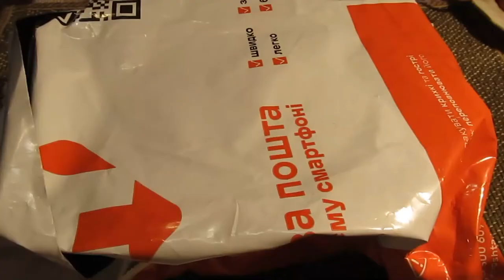Распаковка лота Советский секундомер Агат 4295В с Виолити.